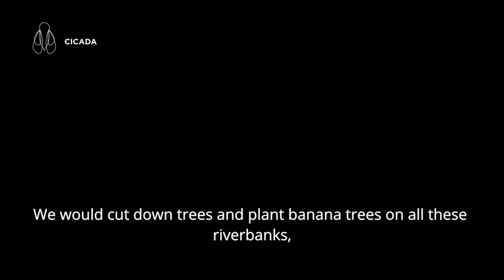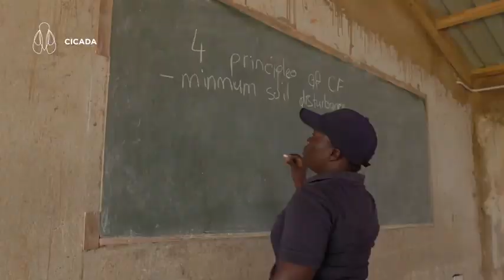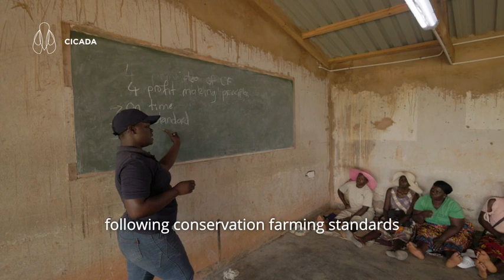Cicada Small Scale Farming - Climate Smart Agriculture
At Cicada, we’re committed to responding to the existential threats of ClimateChange and environmental degradation through sustainable ClimateSmart agriculture practices including industrial composting, regenerative agriculture and integrated pest management. With over 20 000 Ha of productive land, and 10 000 Ha of protected conservation areas, our core business is ecosystem management. 🌱🌍

Through our Conservation Agriculture program, we’re equipping small-scale farmers with sustainable practices and innovative solutions to help build resilience against climatechange while boosting productivity and livelihoods. Our goal is to integrate the best performing farmers into commercial export value chains in coffee, avocados and macadamias.

🎥 Watch this video to discover the impact of the conservation agriculture program and hear from some of our small-scale farmers, Kumbirai and Dennis, who have committed to GrowingBetter!